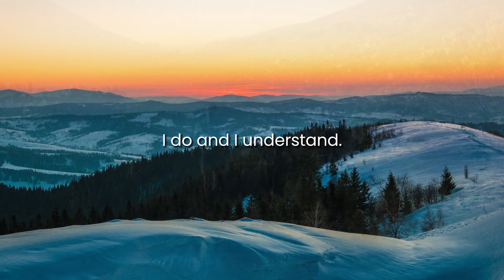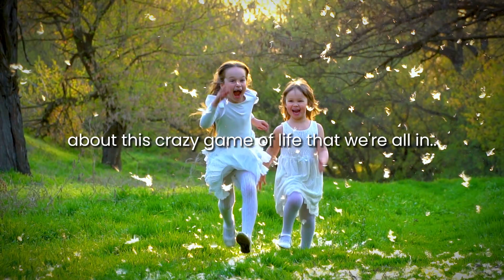Top 10 Confucius Quotes #3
Top 10 Confucius Quotes #3.. "I hear and I forget, I see and I remember, I do and I understand."